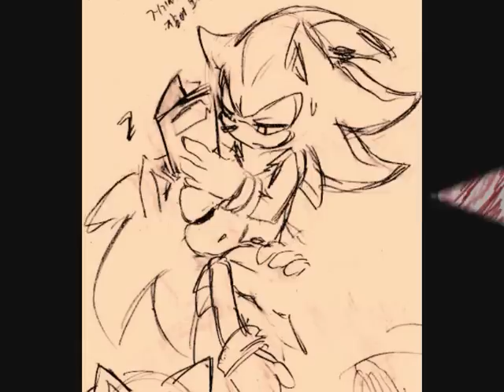SONADOW ,,Amigos Forever''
This film talks about friendship Shadow and  Sonic'a have to do everything to be together with him. In this film, I used the song Alex C. feat .- Amigos Forever I wish you a nice view and a lot of comments on this and not only flmu